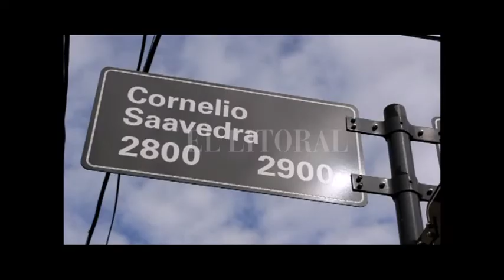MARATÓN INCLUSIVA VIERNES EN COSTANERA ESTE ORGANIZADA POR CENTRO DE DÍA NUESTRA SEÑORA DEL HOGAR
ANDREA PAREDES – DIRECTORA